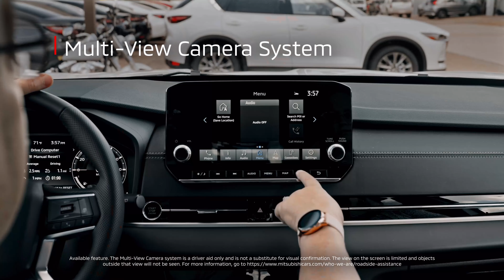All-New 2022 Mitsubishi Outlander Amazon Sweepstakes Winner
You joined us when the all-new 2022 Mitsubishi Outlander premiered on the world’s largest stage on Amazon Live. Join and watch again as we introduce our Live from the Driveway Sweepstakes winners.

Victor and his wife, Beth, explore their brand new 2022 Mitsubishi Outlander SE Tech and can’t wait to take it for their first ride. Loaded with tech like Super All-Wheel Control with 6 Drive Modes, 9” Touchscreen, Apple CarPlay, Multi-View Camera System, and customizable cargo space, the Mitsubishi Outlander is the perfect ride for the grandkids’ baseball game, or a road trip across the U.S.